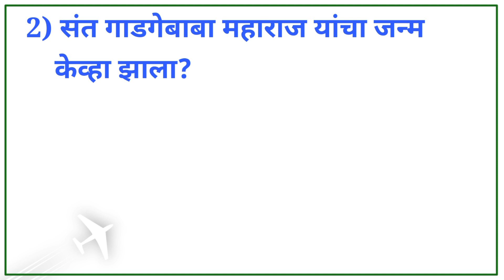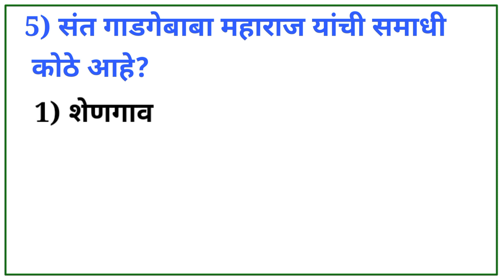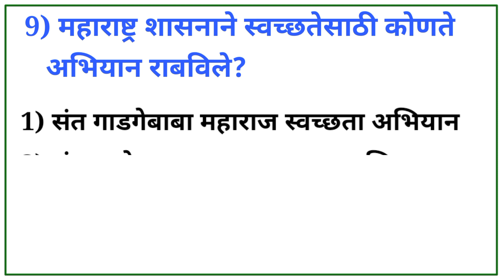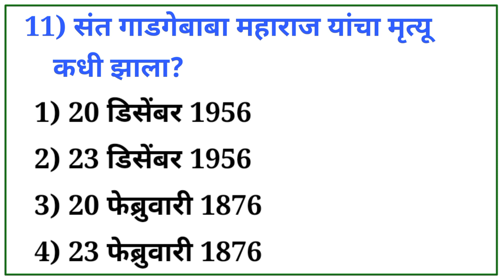संत गाडगेबाबा सामान्य ज्ञान प्रश्न उत्तरे | संत गाडगेबाबा माहिती | sant Gadage Baba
संत गाडगेबाबा सामान्य ज्ञान प्रश्न उत्तरे
संत गाडगेबाबा माहिती
sant Gadage Baba